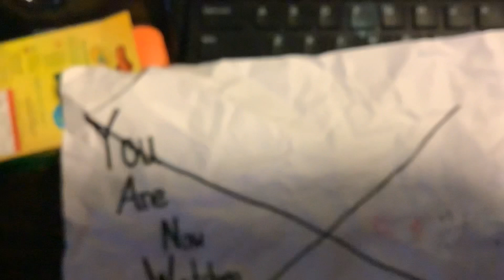Pop Art Episode 2 & 3: Racist People & the Internet